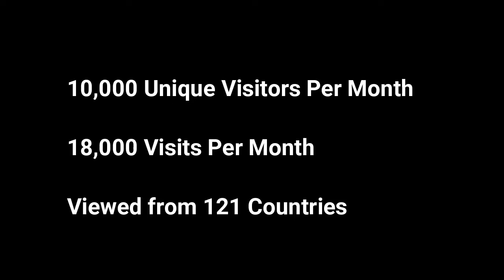Irish Setters UK & Ireland - New Website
New Website